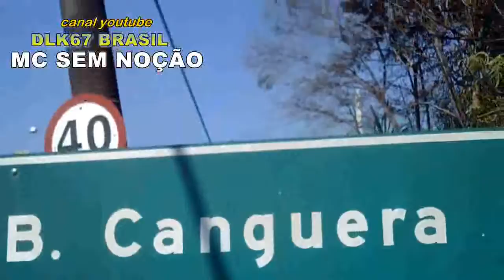EDIÇÃO DO DOUG E OS CANALHAS DA MOTO JAL